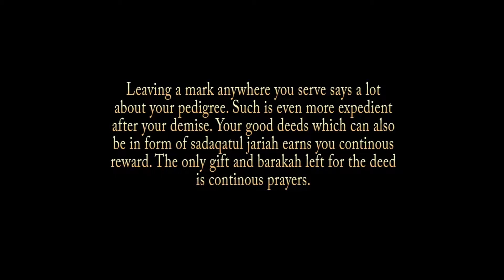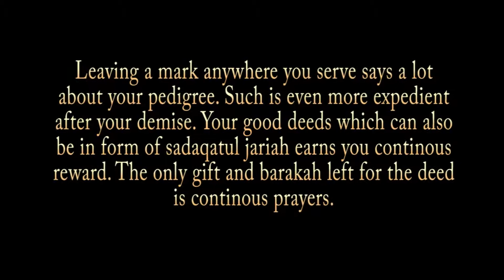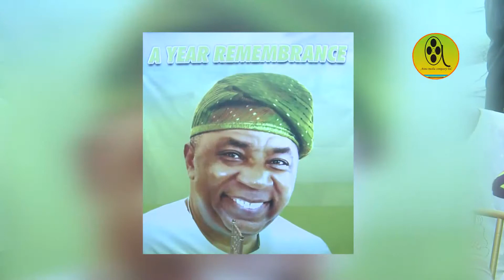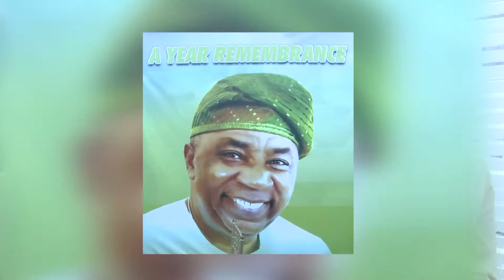One Year Remembrance Prayers of Alhaji (Chief) Ganiu Gbadebo Giwa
Special Prayer Session for the One year Remembrance  of Chief Ganiu Gbadebo Giwa hosted by family, friends and well wishers led by his widow, Hajia Memunat Adebimpe Giwa.